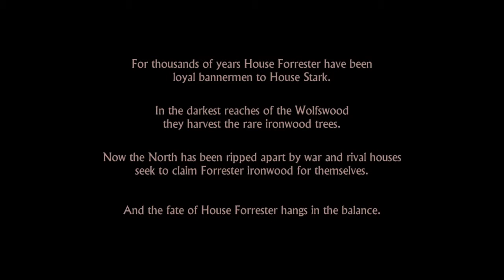GAME OF THRONES EPISODE 1 PART 1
GAME OF THRONES: A TELLTALE GAME SERIES